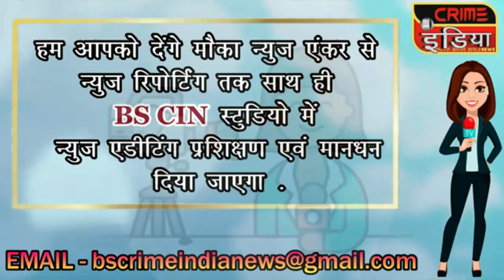cin-रक्षाबंधन के अवसर पर छात्रों ने मनाया 'वृक्षाबंधन-रक्षाबंधन'